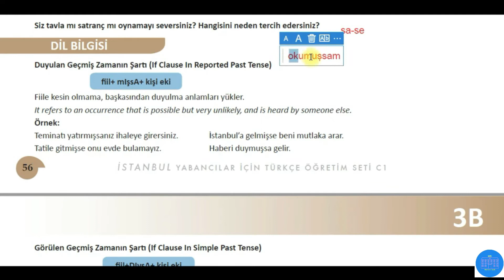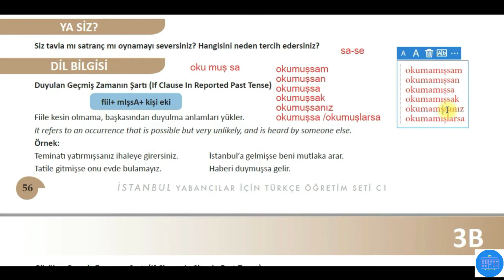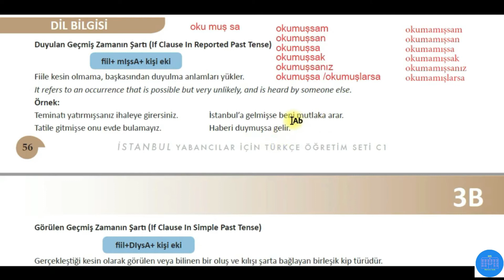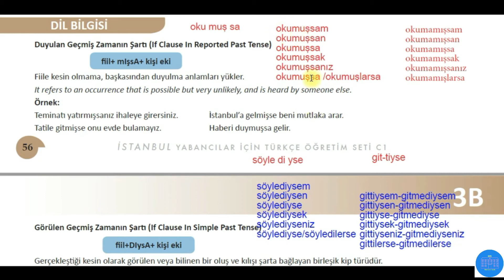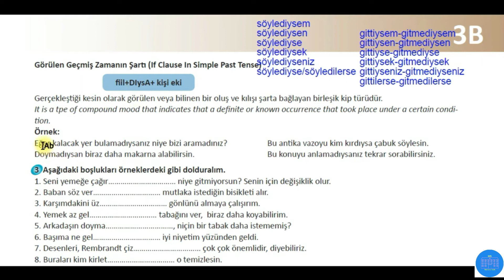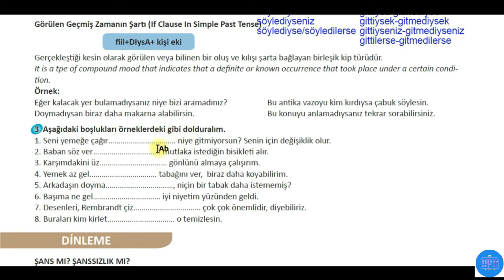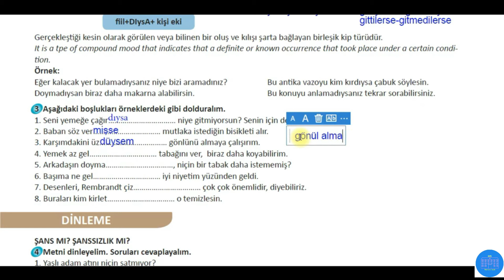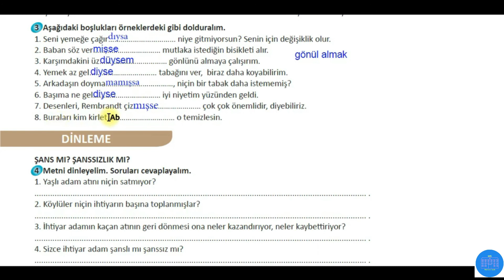قواعد المستوى السادس - التركية- كتاب اسطنبول| شرط الزمن الماضي النقلى |:الدرس التاسع عشر C1/+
19.DERS :  الدرس التاسع عشر
TÜRÇE DİL BİGİSİ : القواعد في اللغة التركية
3.ÜNİTE KONUSU : Duyulan Geçmiş Zamanın Şartı: شرط  الزمن الماضي  النقلى
Görülen Geçmiş Zamanın Şartı :شرط  الزمن الماضي  النقلى الشهودي

Duyulan Geçmiş Zamanın Şartı (If Clause In Reported Past Tense)

Fiile kesin olmama, başkasından duyulma anlamları yükler.
It refers to an occurrence that is possible but very unlikely, and is heard by someone else.

Örnek:
Teminatı yatırmışsanız ihaleye girersiniz. İstanbul’a gelmişse beni mutlaka arar.
Tatile gitmişse onu evde bulamayız.
Haberi duymuşsa gelir.

Görülen Geçmiş Zamanın Şartı (If Clause In Simple Past Tense)
Gerçekleştiği kesin olarak görülen veya bilinen bir oluş ve kılışı şarta bağlayan birleşik kip türüdür.
It is a tpe of compound mood that indicates that a definite or known occurrence that took place under a certain condition.

Örnek:
Eğer kalacak yer bulamadıysanız niye bizi aramadınız? Bu antika vazoyu kim kırdıysa çabuk söylesin.
Doymadıysan biraz daha makarna alabilirsin. Bu konuyu anlamadıysanız tekrar sorabilirsiniz.